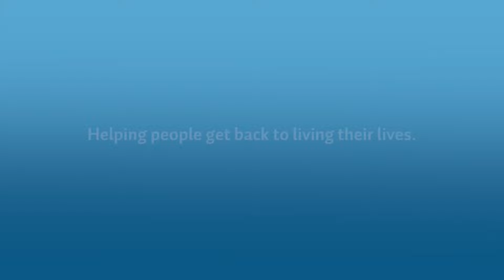Jason Eade: 'Make the most out of life.'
Thirty-two years ago, Jason Eade was preparing to represent New Zealand in boxing at the Barcelona Olympics, but a motorbike crash changed the course of his life forever.
The Wellingtonian made a remarkable recovery and is now a champion golfer and award-winning Head Concierge at the InterContinental Wellington.